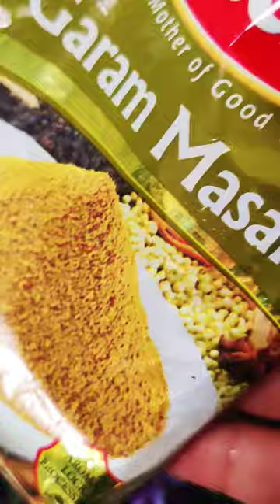# Cayote # chow chow curry # Spinach Pakoda # Palak Pakoda #/Papad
chow chow kootu
Chow chow kootu is a traditional South Indian dish made with chow chow (a vegetable also known as chayote or chocho), dal (lentils), and coconut. The chow chow is cooked with lentils, spices and grated coconut. It is usually served as a side dish with rice.

Satvik Lifestyle
Here is a simple recipe for making chow chow kootu:chow chow curry

Ingredients:

1 cup chow chow (peeled and diced)
1/2 cup toor dal (lentils)
1/2 teaspoon mustard seeds
1/2 teaspoon urad dal
1/2 teaspoon chana dal
1/4 teaspoon turmeric powder
1/4 teaspoon red chili powder
1/4 tsp Garam Masala
2 tablespoons grated coconut
Salt to taste
2 cups water
2 tablespoons oil
Instructions:

In a pressure cooker, add the chow chow and toor dal. Add 2 cups of water and pressure cook for 3-4 whistles.
In a separate pan, heat oil and add mustard seeds, urad dal,  and chana dal. Once the seeds start to crackle, add the Cut Chow chow and fry till its half cooked , add water and cook 5 mts. Finally and add cooked  dhal.
Add turmeric powder, red chili powder, salt, and grated coconut. Mix well and cook for another 2-3 minutes.
Serve hot with rice.
Note: You can also add some chopped tomatoes and green chilies for extra flavor.

ISKCON, also known as the International Society for Krishna Consciousness, is a worldwide spiritual organization based on the teachings of Bhagavad Gita and Sri Chaitanya Mahaprabhu. ISKCON centers are located in many cities around the world and are dedicated to promoting the principles of Bhakti yoga and the practice of devotion to Lord Krishna.

These centers typically offer a variety of spiritual and cultural activities such as:

Worship of Sri Sri Radha Krishna, the Deities of ISKCON
Kirtan (devotional singing)
Lectures and classes on Bhagavad Gita and other spiritual texts
Vegetarian feasts (Prasadam)
Yoga and meditation classes
Festivals and ceremonies celebrating important religious events
Cultural programs, such as drama and dance performances
Community service and outreach programs
If you are looking for an ISKCON center near you, you can check out the official ISKCON website, which has a directory of centers around the world and provides detailed information about the programs and services offered at each center.